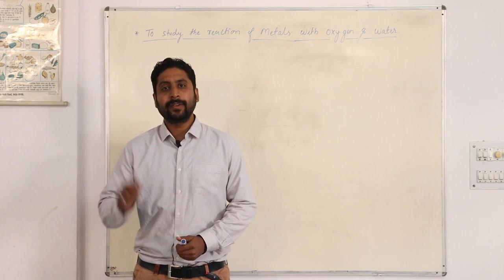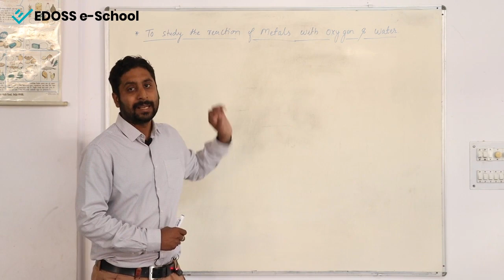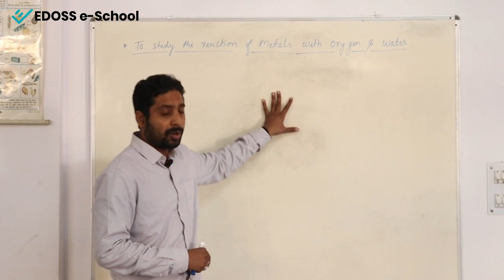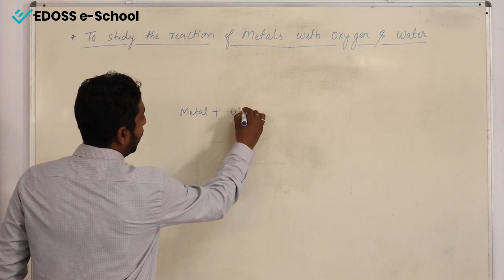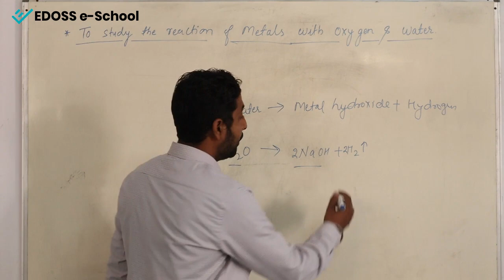Metal React with Water (Practical) – NCERT – Class VIII - Chemistry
Combination Reaction and Displacement Reaction (Practical) – Class X - Chemistry

Metal react with oxygen and water. If metal react with water to form metal hydroxide and hydrogen gas. And if metal react with steam to form metal oxide and hydrogen gas. Here Na react with water and produce NaOH + Hydrogen gas.